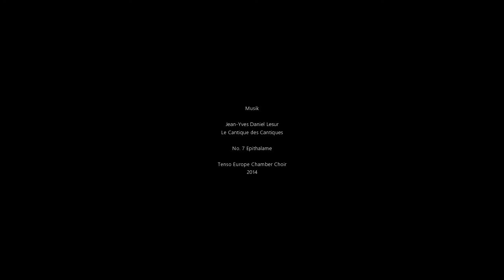Folge 15 - Aus Julias Ideenkiste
Julia ist der reinste Ideenbrunnen, wenn es um Neues für die Chorwelt geht. Auch jetzt, wo der Lockdown sich dem Ende neigt und Chöre an den Neustart denken, fallen ihr viele Sachen für Sängerinnen und Sänger ein, über die wir heute sprechen!

Vom 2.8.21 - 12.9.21 hält sie eine SummerSchool für Chorgesang ab, um die Stimmen wieder auf Vordermann zu bringen! Hier könnt ihr euch anmelden:

Was braucht ihr am meisten, wenn es jetzt bald wieder losgehen kann?

Wir freuen uns auf Eure Nachrichten und dass ihr bei uns dabei seid,
Eure Julia & Jenni